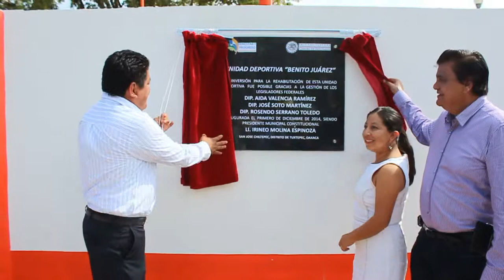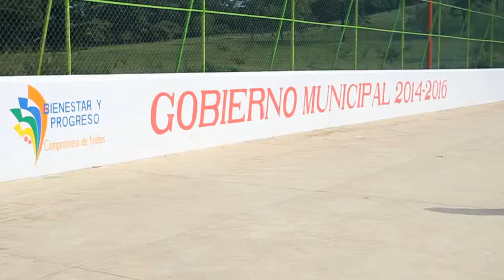Inauguran Unidad Deportiva en Chiltepec